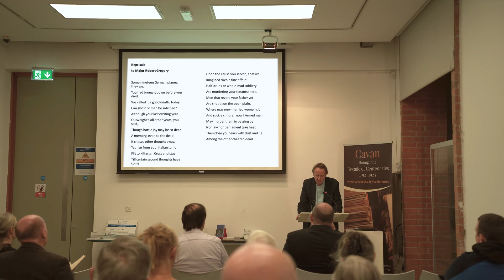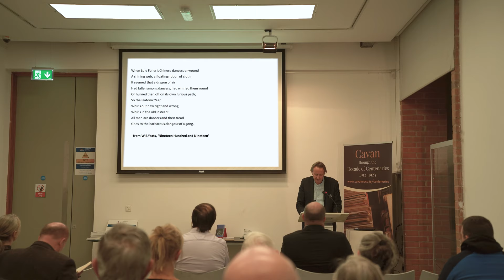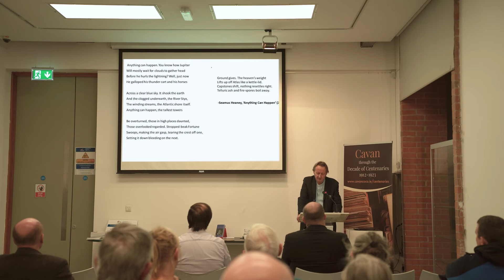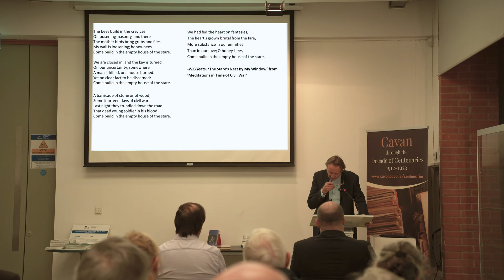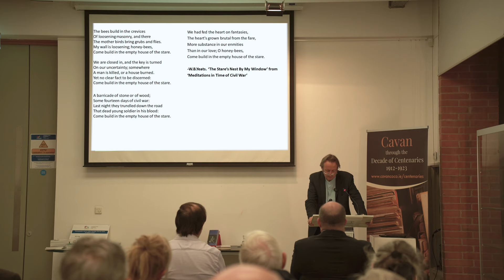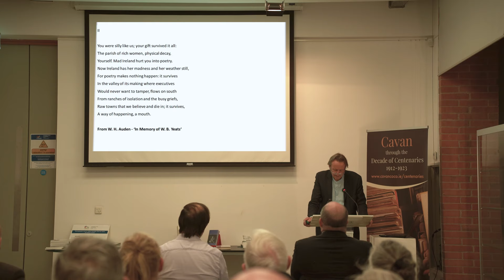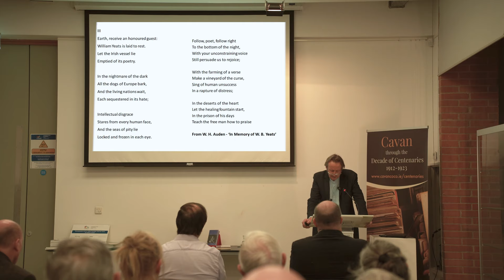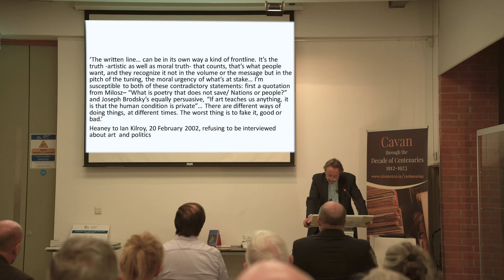‘Outfacing Atrocity: Heaney, Yeats and meditating in time of civil war’ by Prof. Roy Foster, Oxford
A lecture delivered by Professor Roy Foster of Hertford College, Oxford University at Johnston Central Library, Cavan on Thursday, 9th November 2023. Delivered as part of Cavan County Council's Decade of Centenaries commemorations in association with the Department of Tourism, Culture, Arts, Gaeltacht, Sport, and Media.